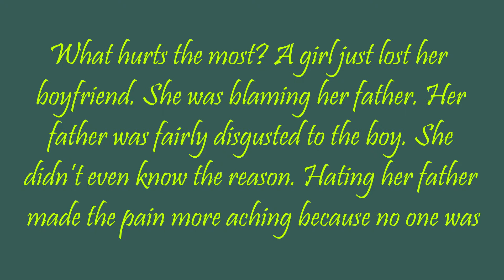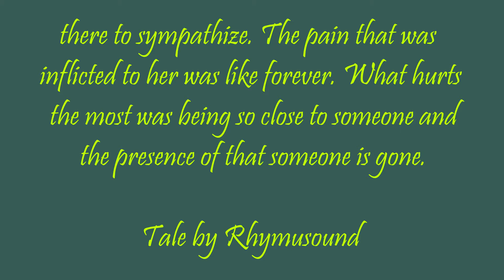Love Song - Kevin M. - Tale By Rhymusound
What do you think hurts the most? A girl just lost her boyfriend. She was blaming her father. Her father was fairly disgusted to the boy. She didn’t even know the reason. Hating her father made the pain more aching because no one was there to sympathize. The pain that was inflicted to her was like forever. What hurts the most was being so close to someone and the presence of that someone is gone.